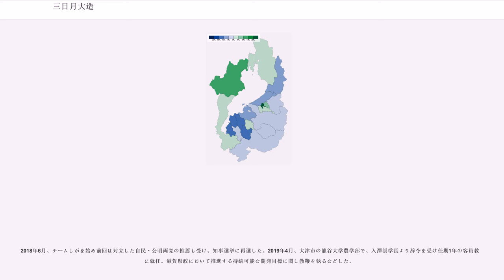三日月大造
三日月 大造（みかづき たいぞう、1971年（昭和46年）5月24日 - ）は、日本の政治家。滋賀県知事（公選第18、19代）。地域政党チームしが特別顧問（ただし、執行部員ではない）。

松下政経塾出身。JR西日本勤務を経て、衆議院議員、国土交通大臣政務官（鳩山由紀夫内閣）、国土交通副大臣（菅内閣）、裁判官訴追委員会第2代理委員長などを務めた。元チームしが共同代表。

滋賀県大津市出身。大津市立日吉台小学校、大津市立日吉中学校、滋賀県立膳所高等学校、一橋大学経済学部卒業。中学・高校時代は生徒会の会長を務め、一橋大在学中は財政学の石弘光教授のゼミナールに所属していた。

1994年、JR西日本に入社し、地方勤務を希望して広島支社配属。岩国駅で駅員として改札口に立つなどしたのち、1995年に阪神・淡路大震災の支援業務を希望して新長田駅及び神戸駅の仮駅舎で2ヶ月間勤務した。その後、辞令を受けて運転士免許を取得し、1996年8月から一人乗務となった。JR西日本では労務、人事部門を歩むことを希望していたため、経験を積むことを目的として広島運転所の運転士となり、山陽本線岡山駅・徳山駅間の運転や、組合員との話し合いを行うなどした。これには、多数派の組合に所属する運転士が少なく、数年前にはストライキも発生していた広島運転所への配属に反対する人事課長へ直談判に行って認められた経緯がある。

研修後は広島支社営業課営業スタッフ、本社総合企画本部グループ経営推進室勤務を経て、1999年から西日本旅客鉄道労働組合中央本部青年女性委員長及び日本鉄道労働組合連合会青年・女性委員会議長を務め、選挙活動にも従事した。2002年にJR西日本を退社し、松下政経塾に入塾する（第23期生）。

2003年11月、第43回衆議院議員総選挙に民主党公認で滋賀3区から出馬し、自由民主党公認の宇野治を破り初当選する（宇野も比例復活）。2005年9月の第44回衆議院議員総選挙では小泉旋風をかわし、266票差で再選（宇野は比例復活）。

2009年8月の第45回衆議院議員総選挙では、自民党の宇野に比例復活を許さず、3選。同年9月、鳩山由紀夫内閣で国土交通大臣政務官に任命される。なお、衆議院議員に当選後、JR西労組からの献金の記載漏れが見つかった。三日月の事務所は「献金に違法性はなく、政務官の職務も中立に遂行している。しかし、JRを所管する国土交通政務官の立場で、あらぬ疑いを抱かれるのは本意ではないため、献金の返還と今後の受け取りの自粛をしたい」とコメントした。

2010年6月、菅内閣で国土交通副大臣に昇格した。同年9月、菅第1次改造内閣発足により退任し、民主党国会対策筆頭副委員長に就任。2011年9月、民主党税制調査会副会長に就任。

2012年6月より裁判官訴追委員会第二代理委員長。同年12月の第46回衆議院議員総選挙では、滋賀3区で自民党新人の武村展英に敗れるが、重複立候補していた比例近畿ブロックで復活し、4選。2013年1月より社会保障と税の一体改革調査会事務局長。同年9月、民主党副幹事長及び国会対策委員長代理に起用される。

2014年3月、同年7月の滋賀県知事選挙に民主党を離党し、無所属で出馬を検討していることが報道された。民主党や滋賀県連の幹部は三日月を説得し、現職の嘉田由紀子の去就を見定めてから判断するよう翻意を促したが、地元の首長らに対し「離党してでも出馬したい。その節はよろしくお願いする」と述べ、出馬に向けた準備を進めた。三日月の立候補に向けた動きを受け、嘉田知事は同年4月26日、三日月も同席する集会の席上で候補者の一本化及び同年5月7日に新たなグループ「チームしが」の設立を発表。4月28日、嘉田は自身を支持する地域政党「対話でつなごう滋賀の会」の幹部らに対し、「嘉田県政を若い人に引き継ぎたい」と述べ、3選不出馬の意向を表明した。嘉田の不出馬表明により、事実上嘉田の後継指名を受ける形での三日月の立候補が確実になった。5月8日、伊吹文明衆議院議長宛に辞職願を提出し、9日に受理された。三日月の辞職に伴い、第46回衆議院議員総選挙において滋賀1区で落選し、比例近畿ブロック次点であった川端達夫が繰り上げ当選した。また三日月の離党に伴い、三日月が務めていた民主党滋賀県...